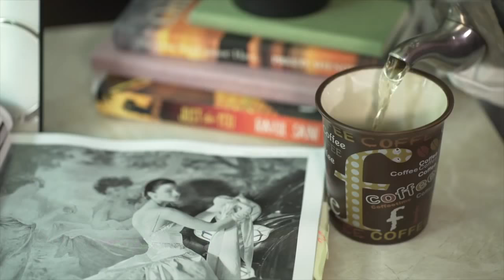Perfect Skin Moisturizer Daily skincare routine for healthy skin Be Beautiful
Finding a skin care routine that works for you can seem like a never-ending ... Read on for the five basic steps you can take towards a clear and healthy complexion. ... The added cleansing effects help prepare your skin to absorb moisturizer ...Perfect Skin Moisturizer Daily skincare routine for healthy skin Be Beautiful  Step 1: Know Your Skin Type. Dry skin is flaky, scaly, or rough. Oily skin is shiny, greasy, and may have big pores. Combination skin is dry in some spots (cheeks) and oily in others (forehead, nose, and chin). Sensitive skin may sting, burn, or itch after you use some makeup or other products.